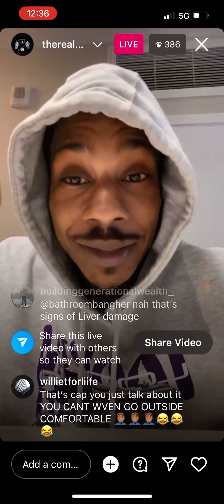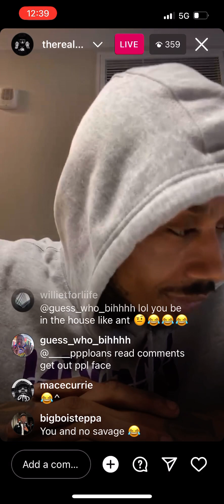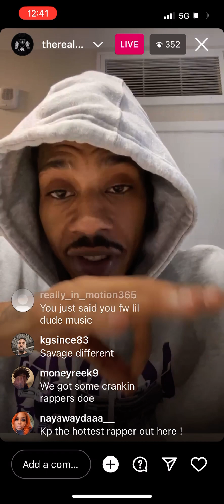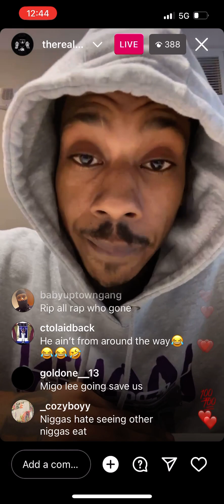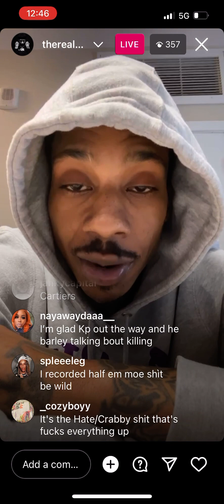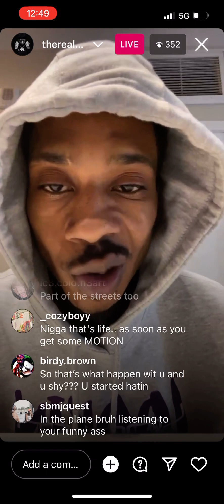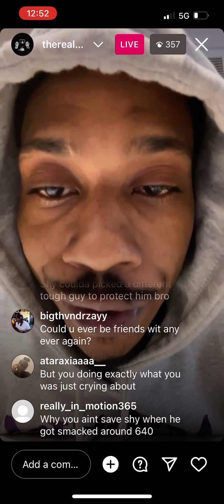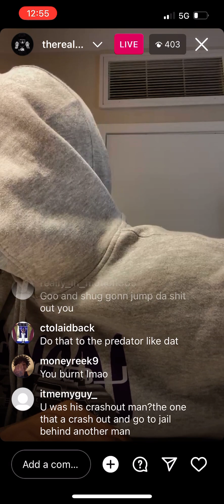Ant glizzy feels like the DMV take the life of rappers on the rise | Facts or no ?